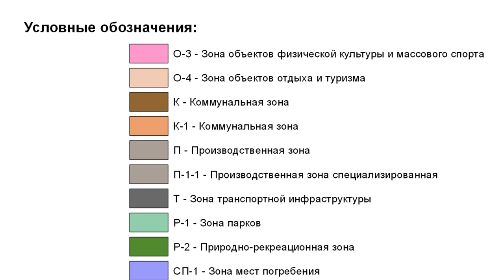Общественные слушания по генплану Щёлково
Генеральный план городского округа Щелково обсудили на слушаниях в Центральном дворце культуры. Стратегический документ, по которому муниципалитету предстоит развиваться в ближайшие два десятилетия, проходит обязательный этап внесения замечаний и предложений. Свои поправки вносят как собственники земельных участков, так простые жители.